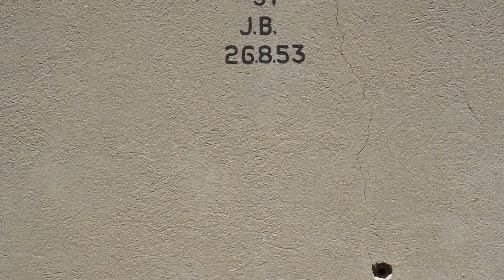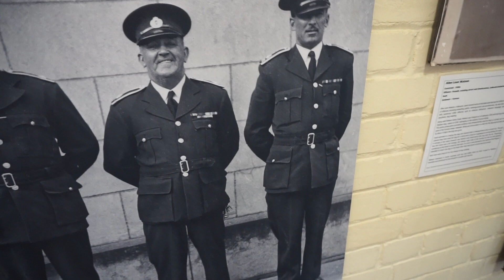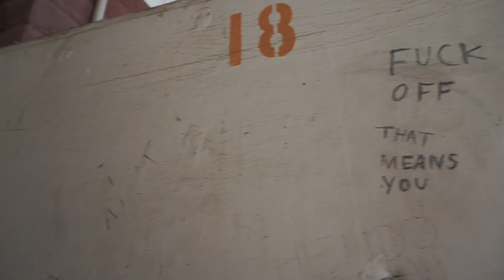Real Ghost Stories From The Old Adelaide Gaol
The Old Adelaide Gaol is one of the most haunted buildings in South Australia. Disease, murder, suicide and execution has trapped many souls within its walls.

Look around the Old Adelaide Gaol and learn about its many ghosts and dark history.